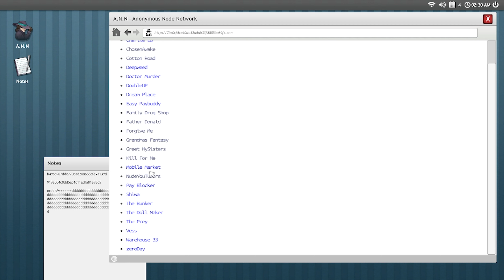Who Is Plasmaf1sh?!?!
An introduction video to the best content creator in ALLL of the East Blue

I would link my stream but youtube doesn't think I'm a real person so in the meantime you can watch my stuff by searching Plasmaf1sh on Twitch.